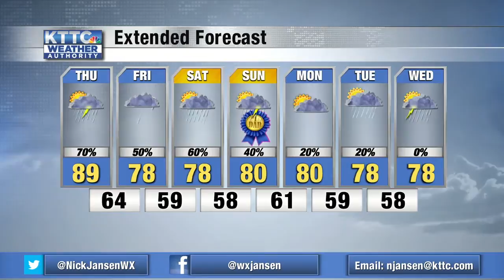Stormy weather ahead